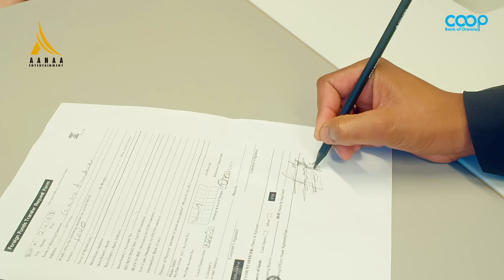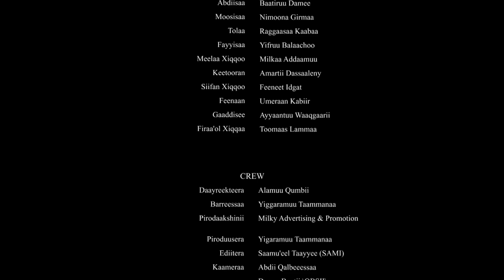Diraamaa KIYYOO (New Afaan Oromo Drama) kutaa 37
Description
🔥🔥🔥 WELCOME TO AANAA ENTERTAINMENT🔥🔥🔥
  We are here to deliver amazing and high quality Oromic entertainment videos to the world.

                           AANAA ENTERTAINMENT PLC
                 Address:  kolfa keranio Sub City,Wase Alamrew Bulding
                                    3rd Floor
                                    Addis Ababa, Ethiopia
                                    Post Code: